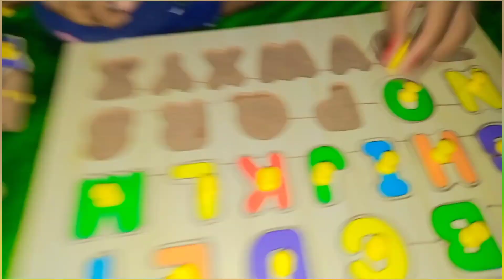Best Wooden ABC Puzzle || Lincy Learning ABCD || Pre-school Best learning video || Puzzle fun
Wooden Blocks Puzzles are made of natural and healthy basswood with high-quality and smooth surfaces. Harmless paint ensures safe play. It contained 40 pcs with a reasonable-sized board

Wooden Toys Tangram Brain Teaser Puzzle Game has several examples of shapes and things to make with it, each time you mix up the pieces the puzzle would come out differently. such as pistols, humans, robots, trees, umbrellas, flowers, pyramids, airplanes, etc.

The simple design and bright colors are perfect for sparking any imagination, and it feels great to challenge kids with this tangram jigsaw puzzle but also to just take on an easy challenge that you can complete differently every time. Perfect for times when you or your child just need to calm down or relax

Geometric Assembling Russian Blocks use common geometric patterns and colors to keep children busy with different options to play. Solving it themselves helps to keep kids’ brains focused and adds creativity to eye-hand coordination and color & shape